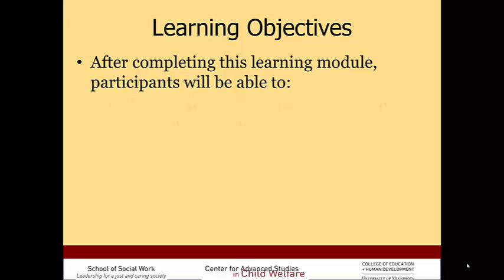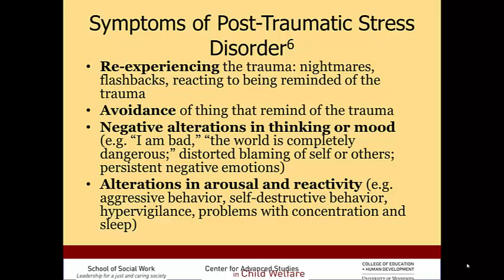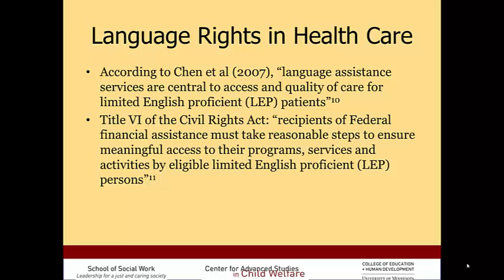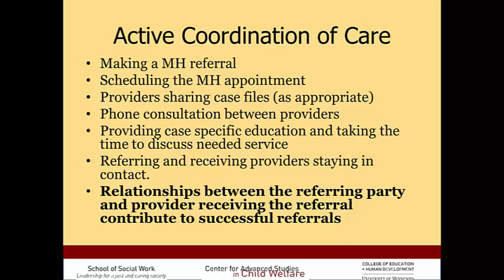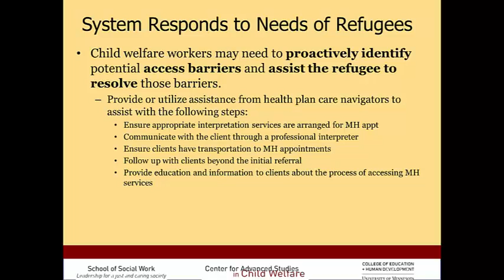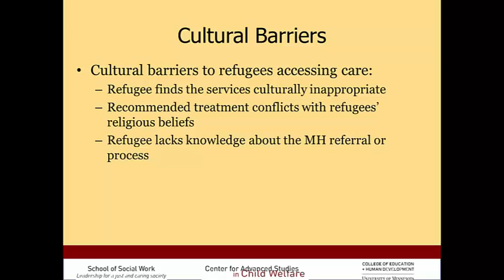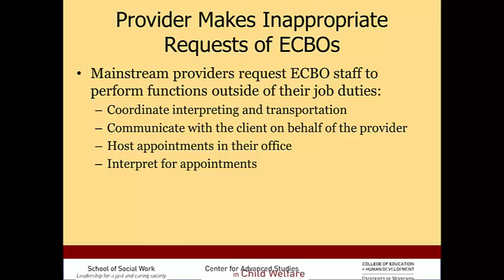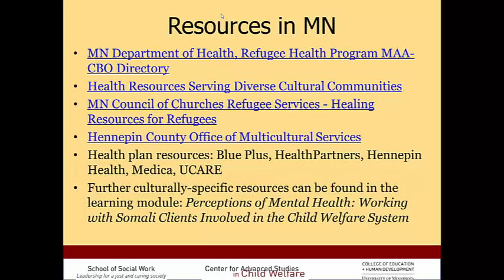2. Making Successful Mental Health Referrals for Refugee Families: Rights, Barriers, and Resources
This module helps viewers to understand prevalence of psychiatric symptoms in new refugee populations, understand how to successfully refer refugees for mental health services, describe the barrers to successful referrals, and lastly, advocate for health care rights of clients who have limited English proficiency.

Authors: Patricia Shannon, PhD, Assistant Professor; Tonya Cook, MSW, PhD Student